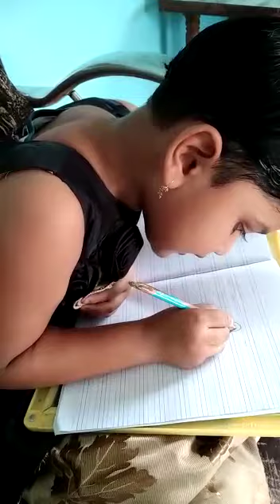Ganpati Stotra & Ganpati Sketch